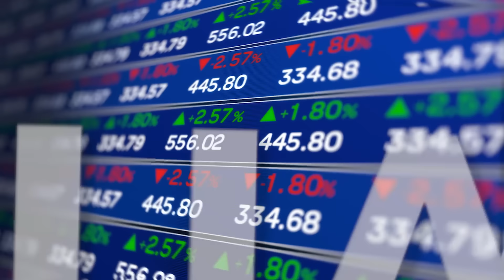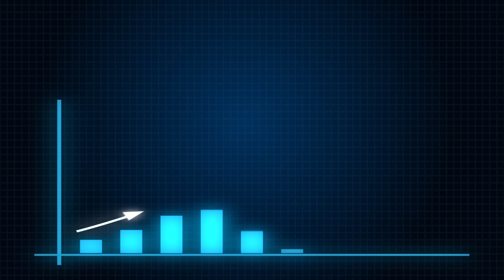RiskMathics Financial Institute | PROGRAMAS Abril - Mayo 2023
THE NEXT GENERATION OF FINANCIAL TRAINING.

RiskMathics Financial Institute lleva 15 años de experiencia dando capacitación de alto nivel.
Conoce nuestros programas, cursos y diplomados correspondientes a los meses de Abril y Mayo.